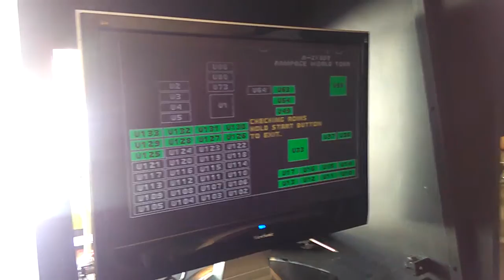Rampage World Tour - Wolf Unit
Took me whole day but later on, after video i realized i crossed the neg wire from speakers with ground wire that caused the reboot loop and no audio... but thanks to help of seller, I was able to fix it and is now working. I'm planning to convert this to umk3 down the road...